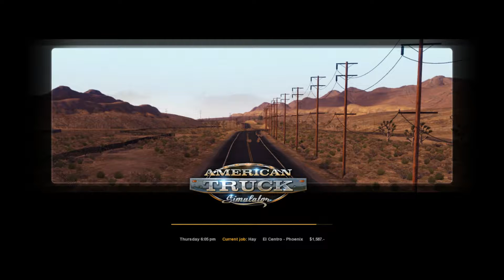American Truck Simulator | LTZ Logistics - Ep. 11: Hay Hay Phoenix!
★☆   (Please Expand & Read The Description) ☆★

Welcome to LTZ Logistics! I'm your driver Less and we'll be building LTZ Logistics from the ground up! Everybody has to start somewhere and for now, Less will be driving for other companies.  **PLEASE NOTE: THIS A REBOOT SERIES OF THE OLD ATS LP FAST FREDDIE**

Today's Deliveries:

Delivery No. 1
Cargo: Hay (21,000lbs)
Departure: El Centro, CA USA
Destination: Phoenix, AZ USA
Job Income: $1,587 USD
Travel Expenses:
- n/a

Total Earned Income:  $1,587 USD

Delivery No. 2
Cargo:  n/a
Departure:
Destination:
Job Income:
Travel Expenses:
- none

Total Earned Income:

GRAND TOTAL EARNED INCOME: $3,685 USD

LTZ Logistics Headquarters:  Fresno, CA USA
Driver Level 4 (3,126 XP)
Driven Distance 2,871 miles
Rating: 0.8
Trucks Owned: (None)
Hired Drivers: (None)
Garages Owned: 1 (Fresno, CA USA)
Current Funds: $34,085 USD

LTZ Logistics Goals:
1: Reach Level 5 before purchasing our own truck
2: Discover every city in California
3: Discover every city in Nevada
4: Have a fully staffed garage
5: Go global w/ LTZ Logistics in Euro Truck Simulator 2

Like the game?

--Looking for other great Simmers to watch on YouTube? Check out Exhaustive Sims website to find some really awesome Simmers!

--Looking to get Partnered with a great YouTube Network?